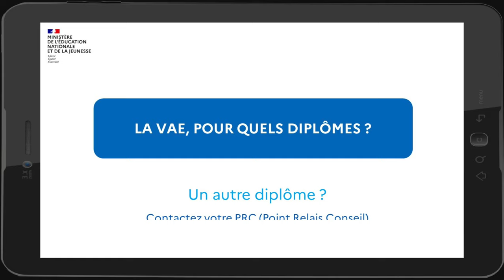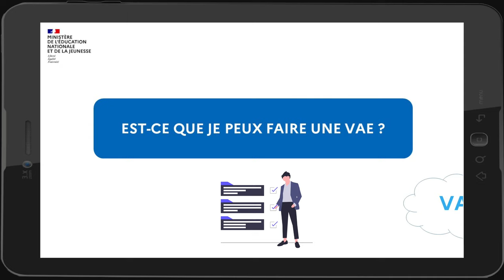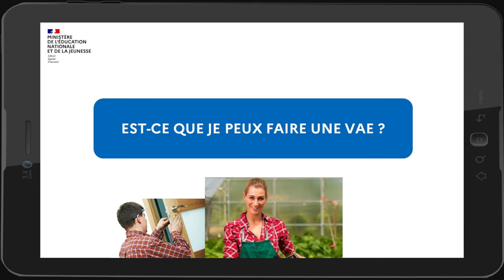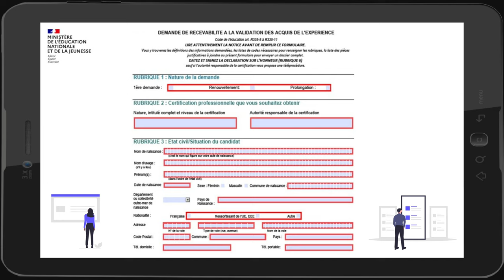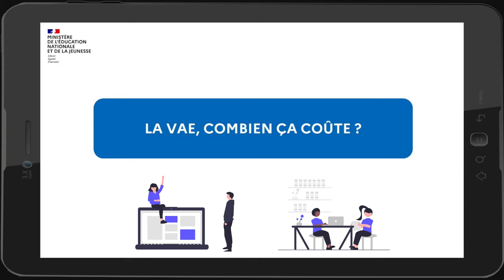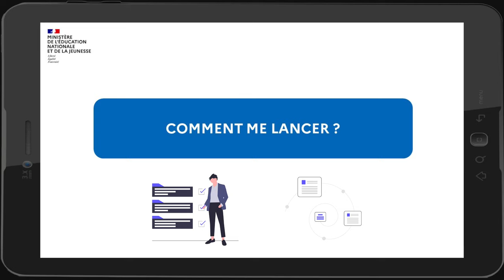VAE - informations sur la démarche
La validation des acquis de l'expérience (VAE) :
- Qu'est-ce que c'est ?
- À quoi ça sert ?
- Comment faire ?

https//:w - Dane de Versailles - novembre 2020